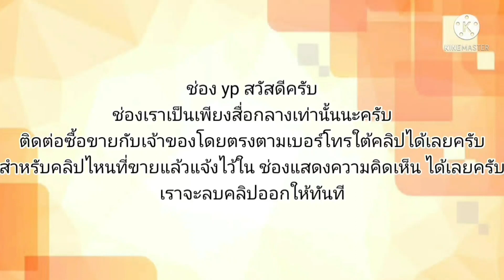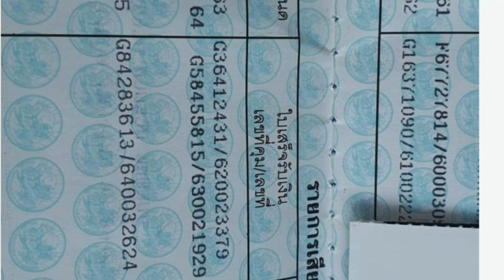honda civic สวยๆใสๆราคาก็ถูกด้วยา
1997 Honda Civic

฿36,000

ขาย civic 4door เกียร์ออโต้ (โฉมเตารีด)
เครื่องดี เกียรดี ภาษีไม่ขาด ขับทางไกลได้
ภายในอย่างสวย ภายนอกพอใช้ได้
เอกสารครบ จบๆ 35,900บาท
(ราคานี้ รับได้ทักมาคับ)
063_272_9514